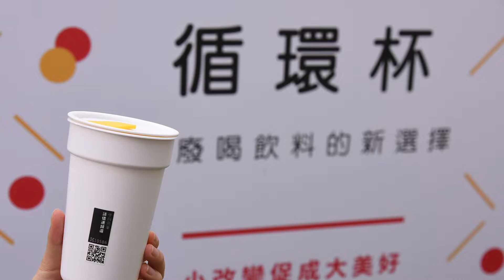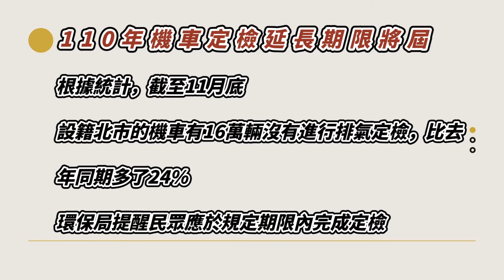1101226寧好！臺北市事！為您帶來市政大小事_「臺北x鳴日號」5星級鐵道旅行 X 大地處榮獲「第21屆公共工程金質獎」佳作 X 臺北市擴大循環杯服務